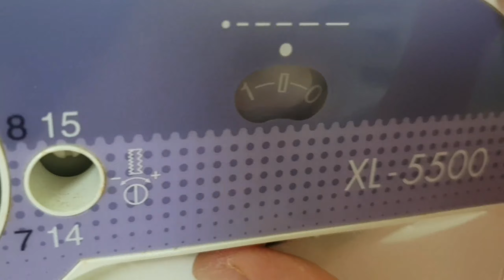단추구멍과 단추다는 방법 / 수동으로 단추구멍 만드는 방법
안녕하세요.

30수 바이오워싱 처리된 면원단으로 블라우스를 만들었어요.
원터치 단추구멍 노루발 사용법과 수동으로 단추구멍 만드는 방법이예요.
작은 팁으로 단추달기까지~^^

패턴은 해피단동 블로그로 오시면 무료로 다운받을수 있습니다.

해피단동 플릴블라우스 무료패턴 바로가기

원단정보 삼식이원단 대폭/30수 바이오워싱

싱거미싱 7640과 함께합니다.

singer7640✔